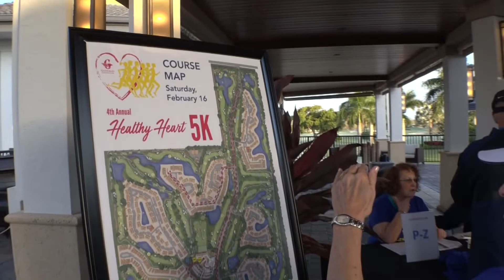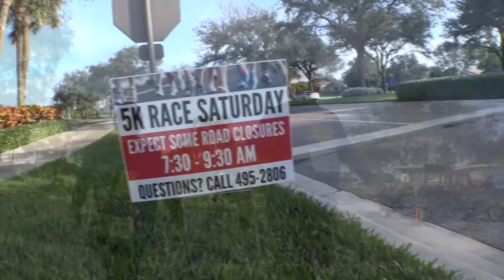Gleneagles Healthy Heart 5K Event 2019